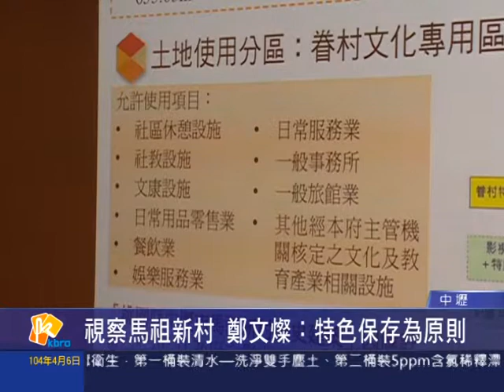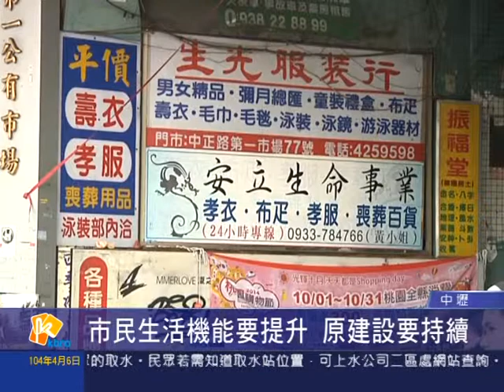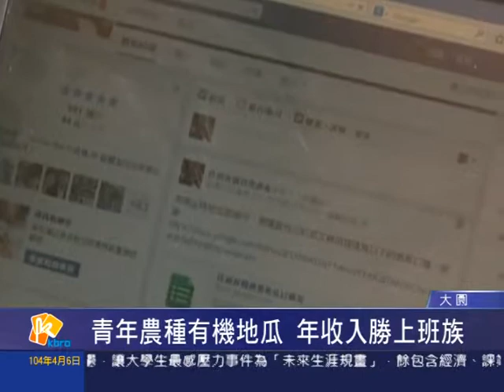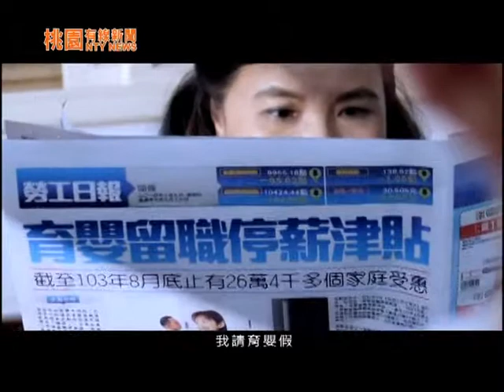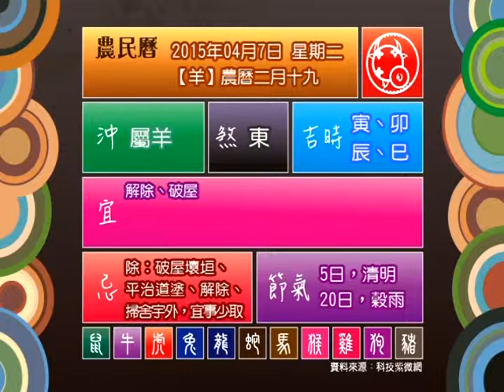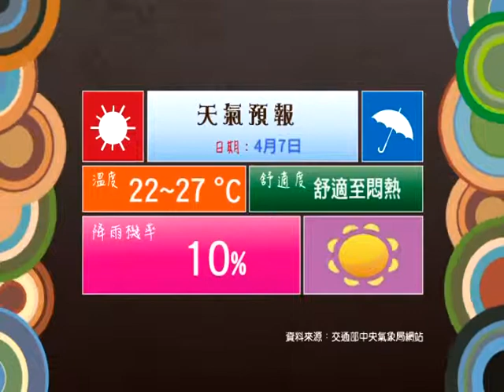桃園有線新聞-2015年4月6日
中壢-視察馬祖新村 鄭文燦：特色保存為原則
中壢-市民生活機能要提升 原建設要持續
大園-青年農種有機地瓜 年收入勝上班族
蘆竹-促進文化發展 市府推動美術、圖書館
市府-觀音首位女消防員 棄高薪選擇助人
桃園-逆境中努力向上 清寒學子獲表揚
歷史上的桃園-石門活魚大魅力 吃出活魚大學問